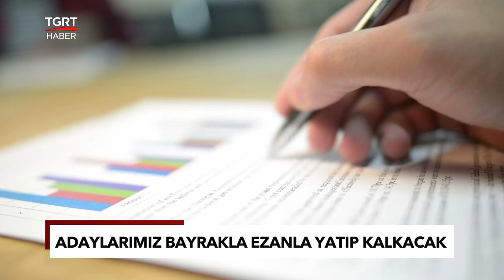Erdoğan'dan İsrail'e Açık Mesaj: Buna Cüret Ederlerse Bedelini Ödemeye Mahkum Olurlar - TGRT Haber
Cumhurbaşkanı Erdoğan, İsrail istihbaratının Türkiye’deki Hamas üyelerini hedef alacağı yönündeki açıklamaları için "Buna cürret ederlerse bedelini, bir daha bellerini doğrultamayacak surette ödemeye mahkum olurlar" dedi. Faturasını çok ama çok ağır öderler ifadesini kullanan Erdoğan, İsrail Başbakanı Binyamin Netanyahu’nun da uluslararası ceza mahkemesinde savaş suçlusu olarak mutlaka yargılanacağına yönelik beklentisini dile getirdi.

İç siyasete ilişkin de konuşan Erdoğan, yaklaşan yerel seçimleri değerlendirdi. Cumhur ittifakında bir sorun olmadığının altını çizdi, adaylar konusunda, bizim anlayışımızı temsil etmeyecek bizi hayal kırıklığına uğratabilecek kimseyi listelerimizde göremeyeceksiniz dedi.

Ekonomiyi de değerlendiren Erdoğan, yıllık enflasyonun haziran sonrası çok hızlı bir şekilde düşeceğini bildirdi.